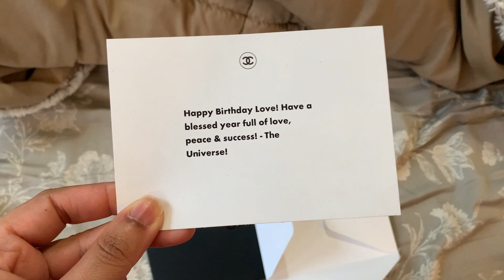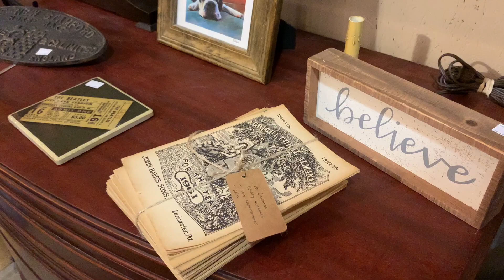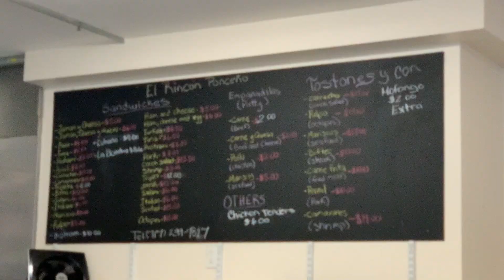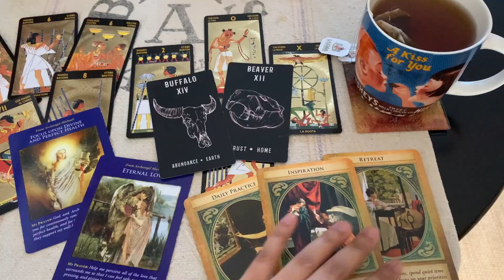Bruja Vlog | My Birthday Getaway With Babe!